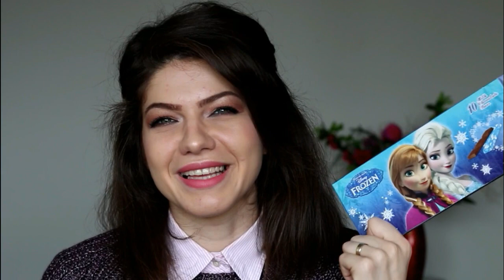Empties | Produse terminate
Aceasta este parerea despre produsele pe care le-am terminat in ultima vreme.